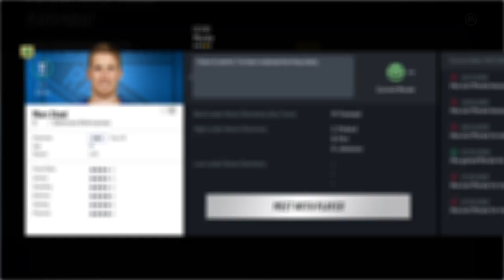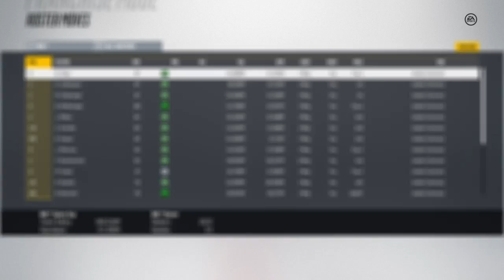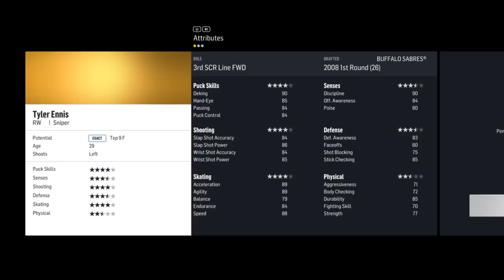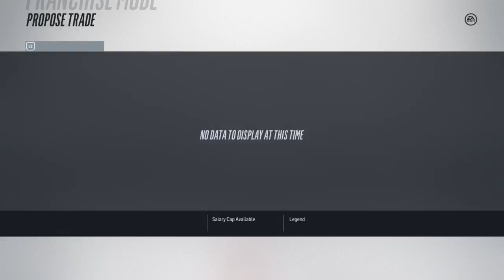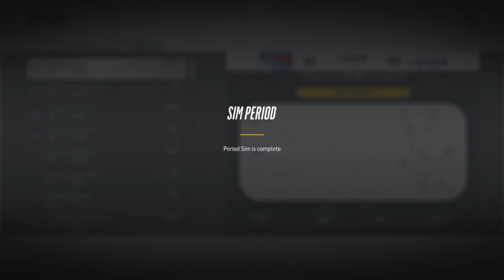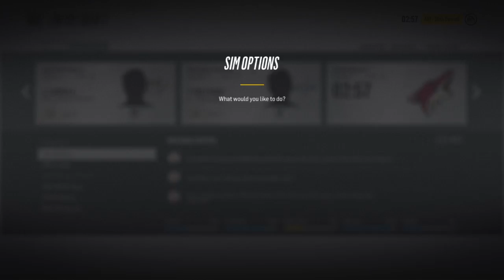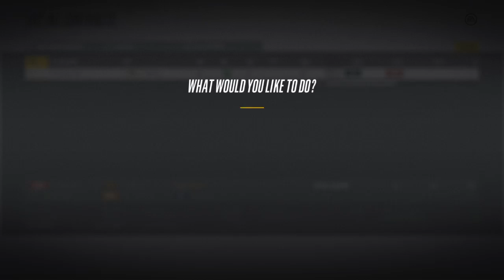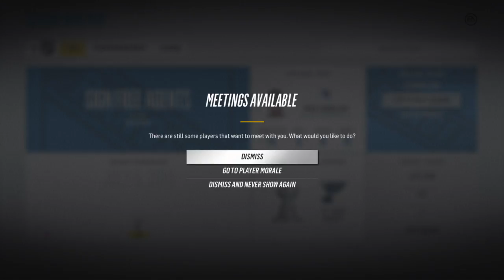NHL 18 GM Mode: New York Rangers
This is the official Youtube Channel for CougarTown Guild from Elder Scrolls Online.